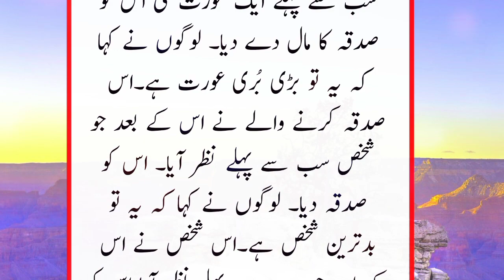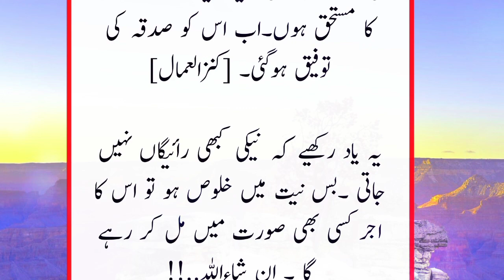Story Khuloos say kiay gay Amal ka Asar | Sabaq Amoz kahani Sadqa ka asar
Islamic stories 313
Haniya Voice Official
Islamic Kahani
Best Urdu Stories
Islamic stories 313
prophet muhammad SAW ka waqia in urdu
Urdu Moral Story Sabaq Amoz Kahani Urdu/Hindi
Heart Touching Urdu Moral Story
Urdu Story Moral Stories Urdu Khani
islamic story channel
islamic story video
islamic story cartoon in urdu
islamic story official
Rohail voice
zama voice
awais voice
neak world
islamic stories
qisay
islamic
islamic life cycle
islamic lifecycle
life, cycle
lifecycle
Waqiya
islamiclifecycle
qisaa
quran
Islamic Stori
Tabligh
Din Ki tabligh
Fazail amal
Hayate sahaba
Sahaba ki story
Islamic stories
urdu story
urdu stories
history sabaq amoz kahani
rohail voice
rohil voice royal voice
islami waqiat
karbala
islamic movies
urdu documentary
voice over
hikayat urdu poetry
islamic stories
islamic story
stories of the prophets
prophet stories
muslim
islamic waqiat
ruhil voice
islamic history
stories of prophets
islam
iblees
urdu stories
prophet stories sulaiman
zaky prophet stories
nooh
stories
sahaba kiram
prophet muhammad
islamic stories in urdu
mufti menk stories of the prophets
prophets stories
islamic video
sahaba stories
companions of prophet
hasi tv
hazrat umar
kahani
islamic kahani
christianity to islam
islamic waqia
hadees sharif
allah wale
kutte ki kahani
dog story
waqia
moral stories
interactive story
story
muhammad s.a.w
taqwa kaise hasil kare
taqwa
stories of sahaba
seerat sahaba in urdu
sahaba series
quran stories
hazrat umar ki shahadat
omer suleiman
stories in hindi
islamic videos
sahaba ke waqiat
islam stories
islamic qisay
kaneez fatima ghulam rasool cartoon
muslim
islam
islamic lectures
مسلم
islamic videos
lectures islam
prophet muhammad
history
history channel shows
history documentary
quran karem
history shows
1 islam productions
islamic stories
paganism
islamic cartoons for kids
bedtime story
islamic cartoon english
stories
bedtime stories
mufti menk
one message foundation
stories in hindi
golden words
moral stories
idris prophet story
prophet noah mufti
islamic bayan
abu bakar sadiq
iqslamic viral video
islamic channel
official channel
al reman
islamic bayean
muhammad p.b.u.p
prophet noah reaction
purane kissa
qissa ul anbiya
urdu moral stories
urdu magazine stories
islamic novels in urdu
novel stories in urdu
bhutiya kahani urdu
bachon k liye islamic stories
urdu channel ki kahaniyan
urdu story
kashmiri moral stories
bedtime urdu stories
hamari tareekh in urdu
hadees e kisa with urdu translation
qasasul ambiya bhag 1
islamic baatein in urdu
urdu audio story youtube
sahaba stories in urdu
islamic stories in urdu for adults
purani kahani islamic
bachon ki kahaniyan in urdu islamic
sacha waqia in urdu
islamic waqia
story in urdu
islamic sad story in urdu
hindi moral stories
urdu inspirational stories
urdu inspirational stories
ikhlaqi kahaniyan in urdu
acchi acchi kahani urdu mein
fairy tales islamic stories
kahani moral story fairy tales
islamic information in urdu
islamic history story
all urdu kahani
short waqia in urdu
tareekhi waqiat in urdu
islamic real stories in urdu
short story in urdu
urdu waqia kahani
urdu dilchasp kahaniyan
hindi horror stories, urdu horror stories
hindi stories
urdu stories
urdu scary stories
horror stories
horror stories in hindi horror stories hindi urdu
long horror stories horror stories in urdu
animated stories
horror story
urdu moral stories, hindi moral stories
urdu kahaniyan